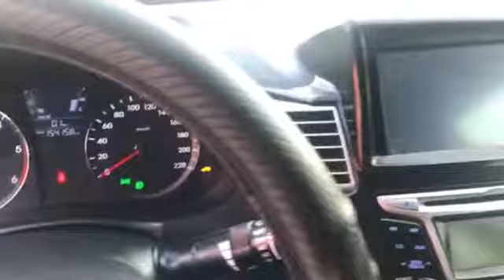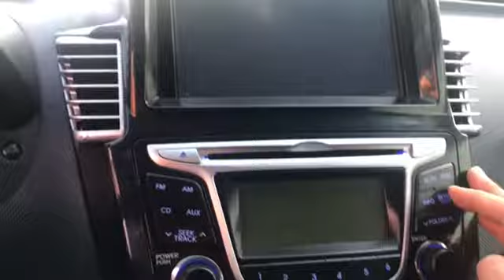2011 HYUNDAI ACCENT, MANUAL-GASOLINE (SOLD OUT)